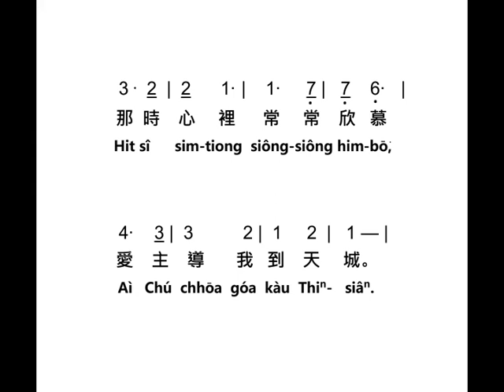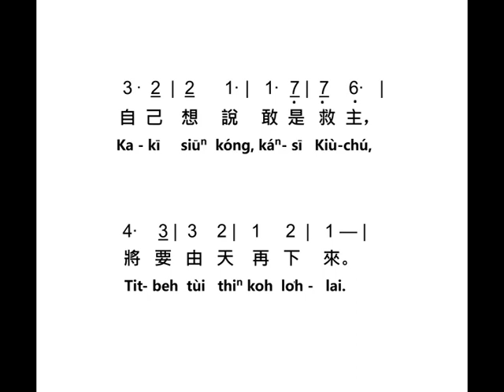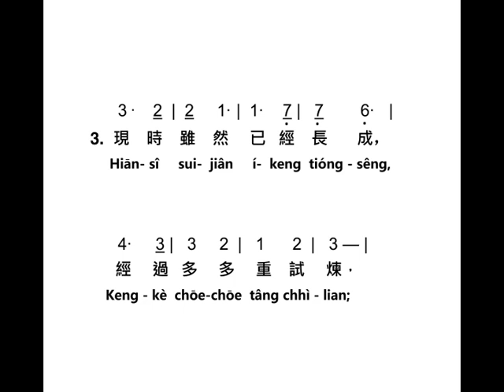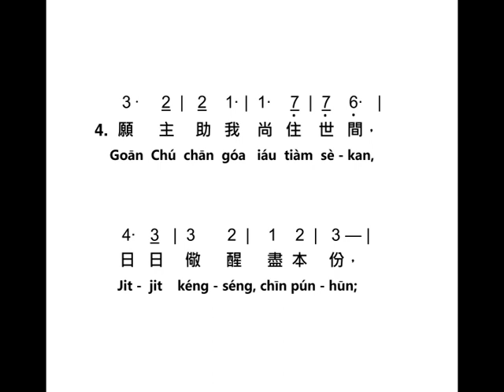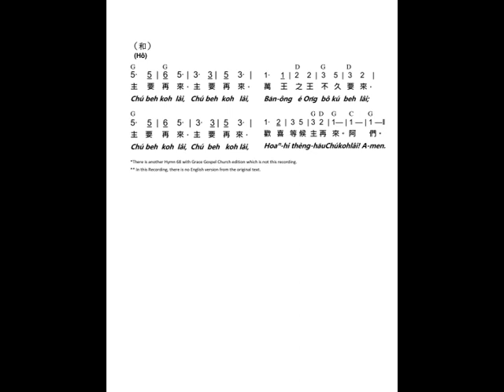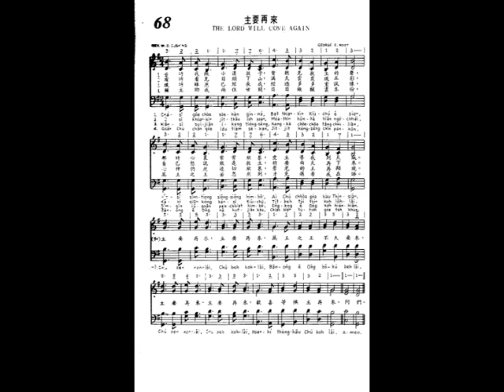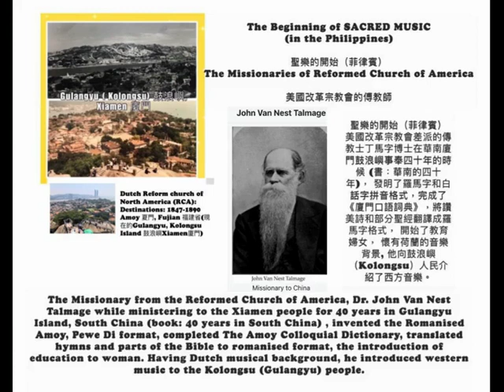閩南聖詩68首 Amoy Hymn 68 Hookien Minnan, Gulangyu (鼓浪嶼) Xiamen 夏門發音 Dictation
For Easter worship
Our resource :
- Screenshot for printing preferred sheets: Romanised lyrics, English lyrics, Solfege / Do Re Mi or guitar chords.
- Choir singing can be used for online worship to give a feeling of worshiping together in church.
- The tonality of reading the lyrics is from Gulangyu, Xiamen, China.
- Piano and organ solos can be used as background accompaniment or music for pastoral reflection and prayer.

復活節敬拜
我們的資源：
-屏幕截圖自選樂譜打印, 如羅馬字拼音歌詞，英語歌詞, 音樂簡譜或吉他和弦。
-詩歌班合唱可以用於網上崇拜，給予在教會一起敬拜的感覺。
-歌詞閱讀的音調來自中國廈門的鼓浪嶼。
-鋼琴和管風琴獨奏可以作為靜思和禱告的背景音樂。